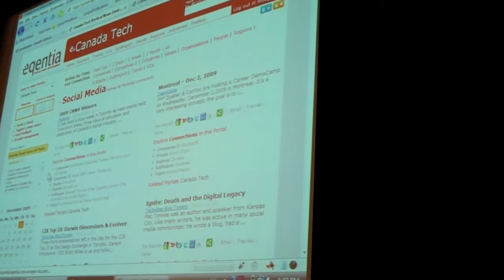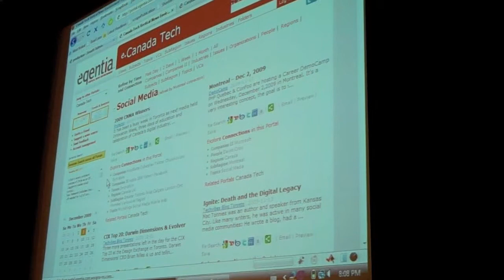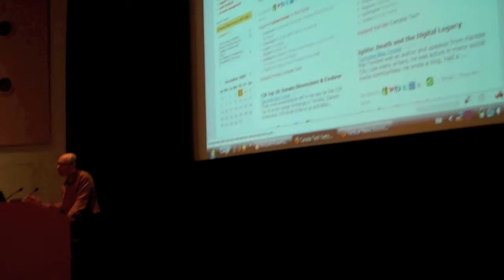eqentia Q&A - William Mougayar - DemoCamp Toronto 24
William Mougayar (@wmougayar) answered questions about Eqentia at DemoCamp Toronto 24 (03-Dec-2009; Velma Rogers Theatre; 333 Bloor Street East, Toronto, ON).